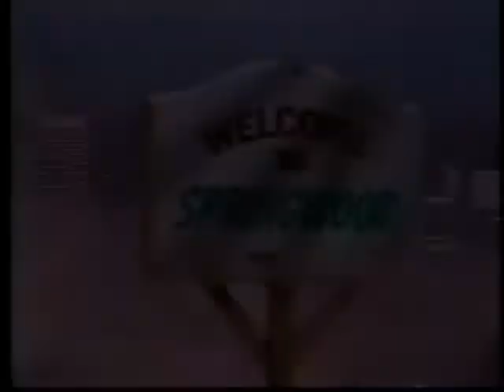Freddy's Nightmares Review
Hey horror fans! Today's horror review is on the horror television series Freddy's Nightmares!